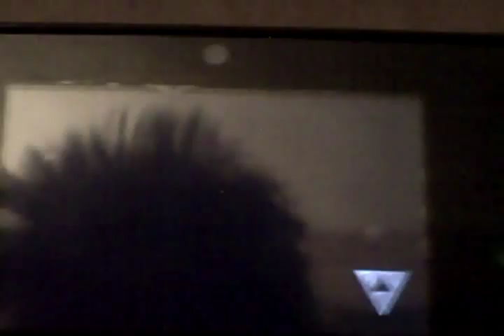Zelda: A Link Between Worlds palais des tenebres 1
Zelda: A Link Between Worlds